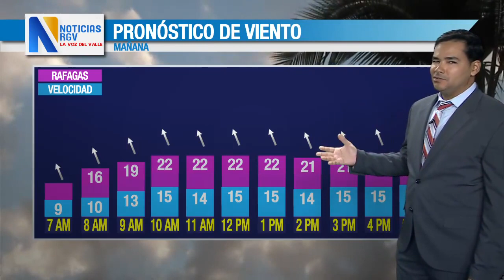EL TIEMPO 16-6-23